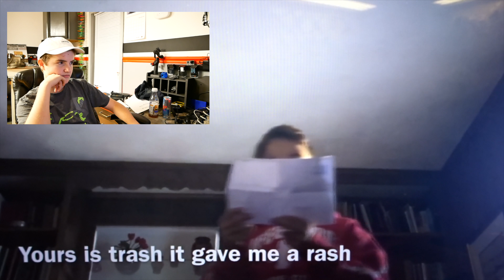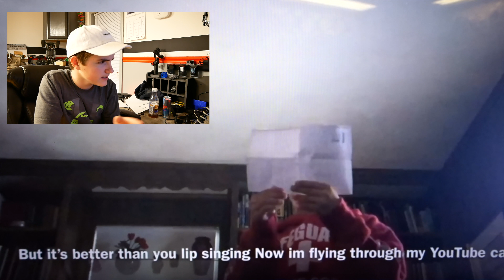Reacting to someone’s disstrack against me